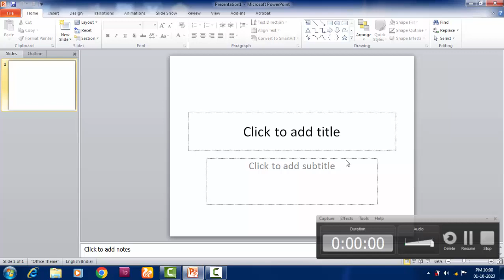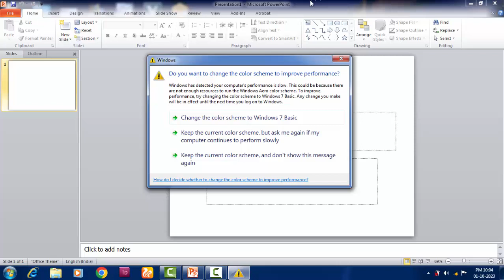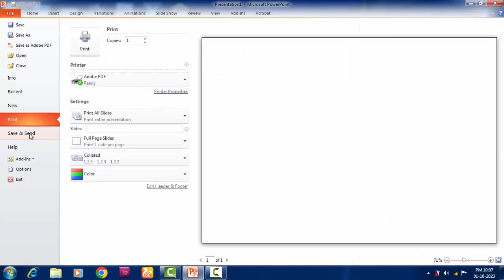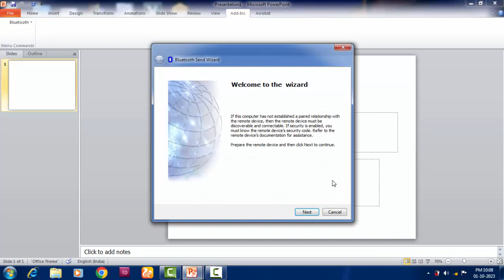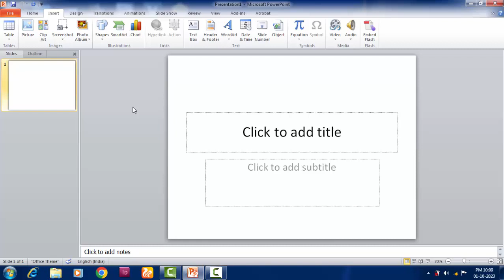MS PowerPoint Intro, History and Menu Section.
Microsoft PowerPoint is a presentation program, created by Robert Gaskins and Dennis Austin at a software company named Forethought, Inc. It was released on April 20, 1987, initially for Macintosh computers only. Microsoft acquired PowerPoint for about $14 million three months after it appeared.

Throughout this development period, the product was called "Presenter." Then, just before release, there was a last-minute check with Forethought's lawyers to register the name as a trademark, and "Presenter" was unexpectedly rejected because it had already been used by someone else. Gaskins says that he thought of "PowerPoint", based on the product's goal of "empowering" individual presenters, and sent that name to the lawyers for clearance, while all the documentation was hastily revised.

I thought, "software to do overheads—that's a great idea." I came back to see Bill. I said, "Bill, I think we really ought to do this;" and Bill said, "No, no, no, no, no, that's just a feature of Microsoft Word, just put it into Word." ... And I kept saying, "Bill, no, it's not just a feature of Microsoft Word, it's a whole genre of how people do these presentations." And, to his credit, he listened to me and ultimately allowed me to go forward and ... buy this company in Silicon Valley called Forethought, for the product known as PowerPoint.

When PowerPoint was released by Forethought, its initial press was favorable; the Wall Street Journal reported on early reactions: "'I see about one product a year I get this excited about,' says Amy Wohl, a consultant in Bala Cynwyd, Pa. 'People will buy a Macintosh just to get access to this product.'"

माइक्रोसॉफ्ट पावरप्वाइंट एक प्रेजेंटेशन प्रोग्राम है, जिसे रॉबर्ट गस्किन्स और डेनिस ऑस्टिन ने फोरथॉट, इंक नामक सॉफ्टवेयर कंपनी में बनाया था। इसे 20 अप्रैल, 1987 को शुरू में केवल मैकिंटोश कंप्यूटरों के लिए जारी किया गया था। इसके प्रदर्शित होने के तीन महीने बाद ही Microsoft ने लगभग $14 मिलियन में PowerPoint का अधिग्रहण कर लिया।

इस विकास अवधि के दौरान, उत्पाद को "प्रस्तोता" कहा जाता था। फिर, रिलीज़ से ठीक पहले, नाम को ट्रेडमार्क के रूप में पंजीकृत करने के लिए फ़ोरथॉट के वकीलों के साथ अंतिम समय में जाँच की गई, और "प्रस्तुतकर्ता" को अप्रत्याशित रूप से अस्वीकार कर दिया गया क्योंकि इसका उपयोग पहले ही किसी और द्वारा किया जा चुका था। गस्किन्स का कहना है कि उन्होंने व्यक्तिगत प्रस्तुतकर्ताओं को "सशक्त" करने के उत्पाद के लक्ष्य के आधार पर "पावरपॉइंट" के बारे में सोचा, और उस नाम को मंजूरी के लिए वकीलों के पास भेजा, जबकि सभी दस्तावेज़ों को जल्दबाजी में संशोधित किया गया था।

मैंने सोचा, "ओवरहेड्स करने के लिए सॉफ़्टवेयर-यह एक अच्छा विचार है।" मैं बिल को देखने के लिए वापस आया। मैंने कहा, "बिल, मुझे लगता है कि हमें वास्तव में ऐसा करना चाहिए;" और बिल ने कहा, "नहीं, नहीं, नहीं, नहीं, नहीं, यह सिर्फ माइक्रोसॉफ्ट वर्ड की एक विशेषता है, बस इसे वर्ड में डाल दें।" ... और मैं कहता रहा, "बिल, नहीं, यह सिर्फ माइक्रोसॉफ्ट वर्ड की एक विशेषता नहीं है, यह एक पूरी शैली है कि लोग इन प्रस्तुतियों को कैसे करते हैं।" और, उनके श्रेय के लिए, उन्होंने मेरी बात सुनी और अंततः मुझे आगे बढ़ने की अनुमति दी और... पावरपॉइंट नामक उत्पाद के लिए सिलिकॉन वैली में फोरथॉट नामक इस कंपनी को खरीदने की अनुमति दी।

जब पॉवरप्वाइंट को फोरथॉट द्वारा जारी किया गया था, तो इसका प्रारंभिक प्रेस अनुकूल था; वॉल स्ट्रीट जर्नल ने प्रारंभिक प्रतिक्रियाओं पर रिपोर्ट दी: "'मैं प्रति वर्ष लगभग एक उत्पाद देखता हूं जिसके बारे में मैं इतना उत्साहित हो जाता हूं,' बाला सिंविद, पीए में एक सलाहकार एमी वोहल कहते हैं। .''